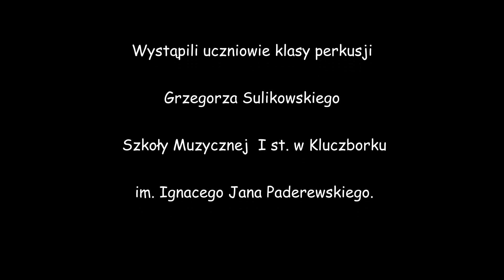Klasa Perkusji SM I st. Kluczbork - Przybieżeli do Betlejem